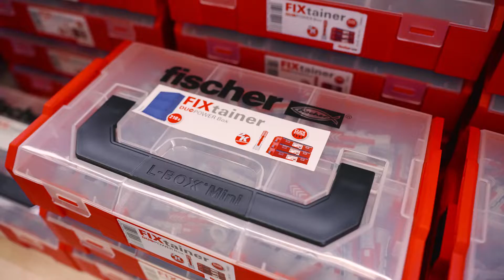Toolfair Sandown 2022 | fischer fixings UK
It was great to exhibit at ToolFair Sandown 2022. So many people came to by to try the new FGW 90 F nail gun and DuoLine wall plug and anchor range.

Here is a quick timelapse of our visit.